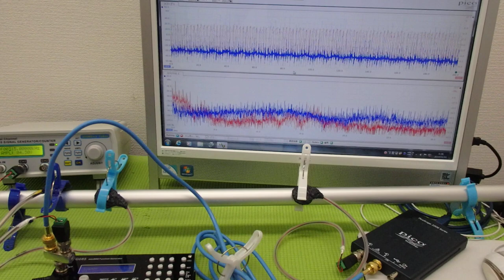メガヘルツの超音波発振制御プローブを利用した実験動画 ultrasonic-labo